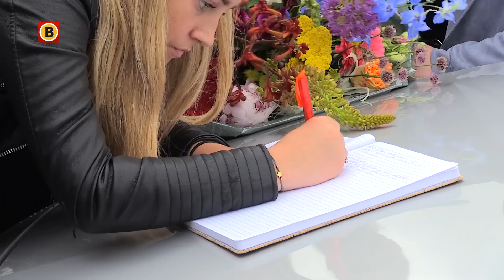Stille tocht voor op A59 omgekomen Dilan